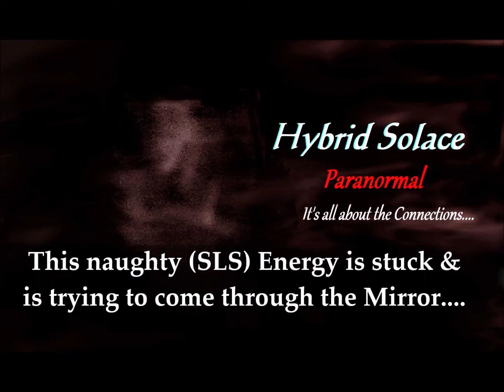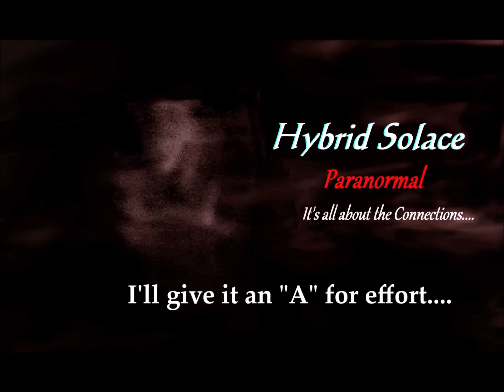(SLS ) A not very nice energy tries to punch through a sealed Mirror....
A quick (SLS) capture of an upset & naughty energy that's ever so slightly rude!  just because I denied it access through the "Spiritually sealed" mirror.